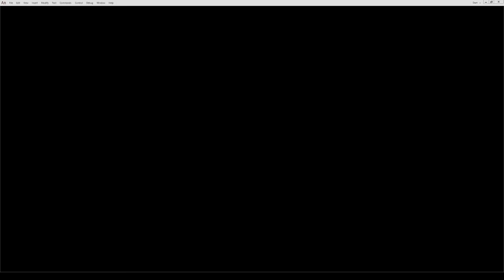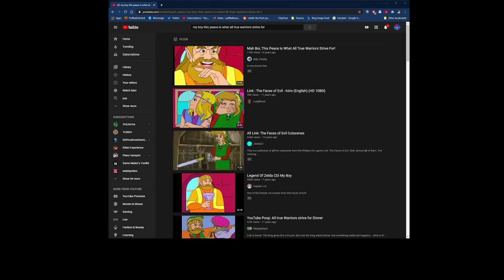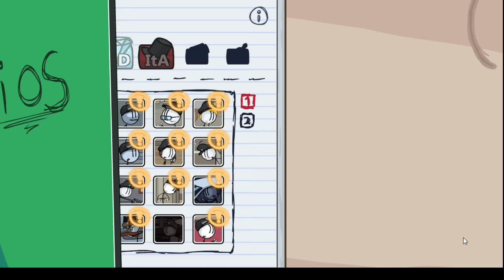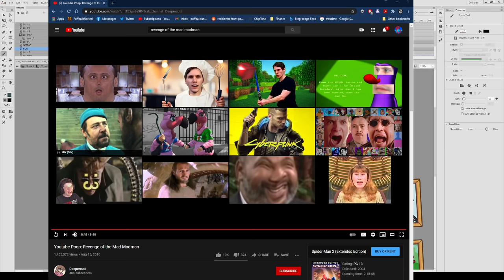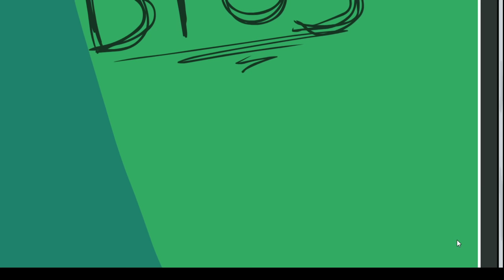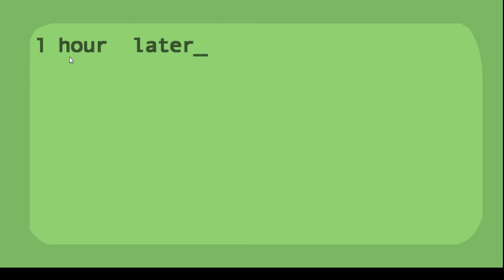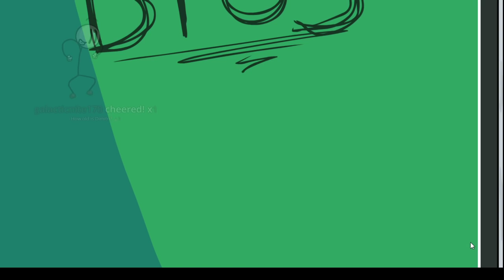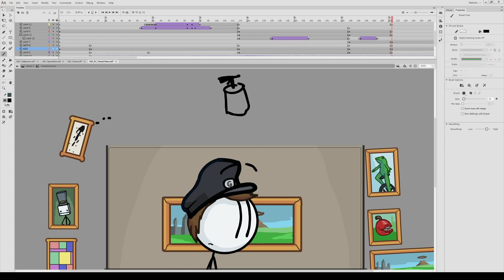The Henry Stickmin Collection Developer Commentary (Part 1)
This is the official developer commentary for the Henry Stickmin Collection. You'll hear design insights as well as general behind the scenes details! Maybe I answer all your questions! Probably not though.

0:00 - Stream Start
8:15 - Introduction
17:19 - Breaking the Bank
28:31 - Escaping the Prison
58:25 - Stealing the Diamond
1:51:00 - Break
1:55:27 - Infiltrating the Airship
3:13:21 - Fleeing the Complex
4:25:49 - Stream Wind Down and Questions